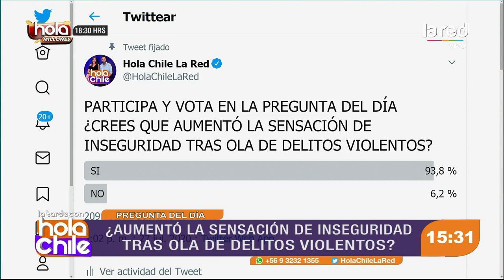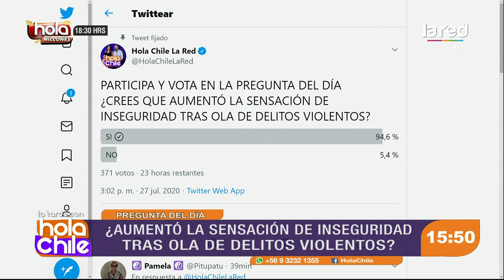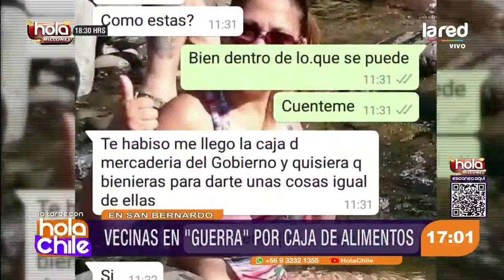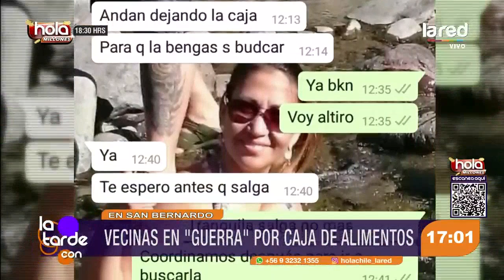Hola Chile Programa Completo Lunes 27 de Julio 2020